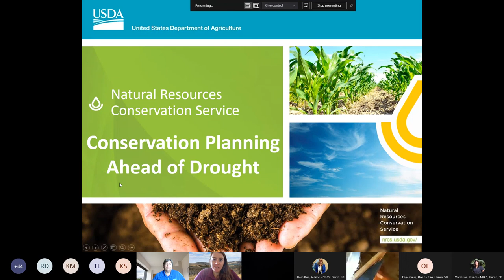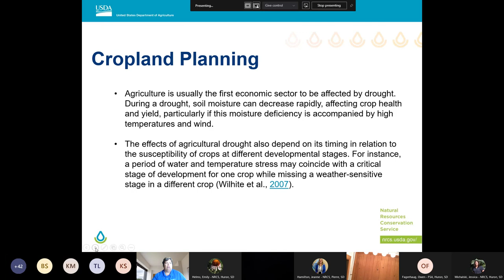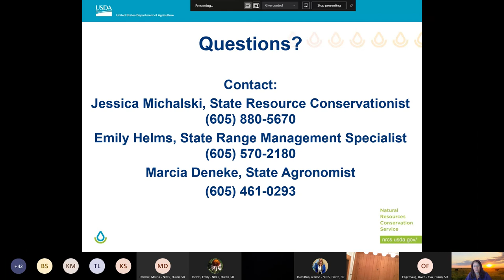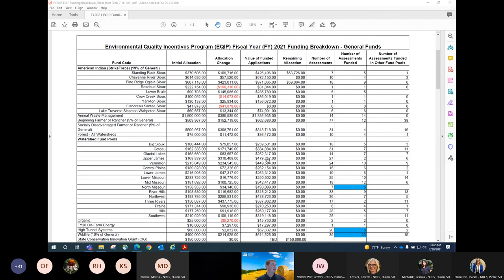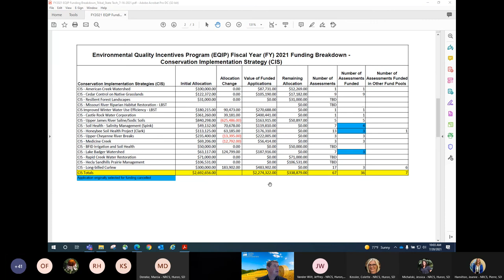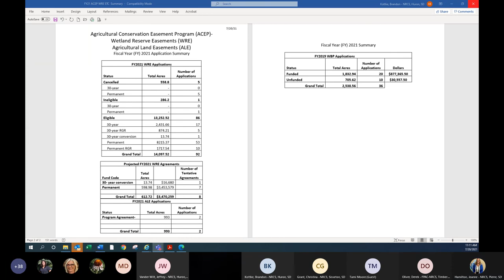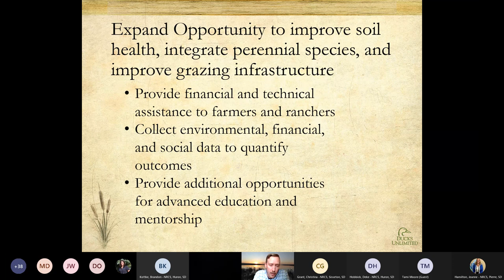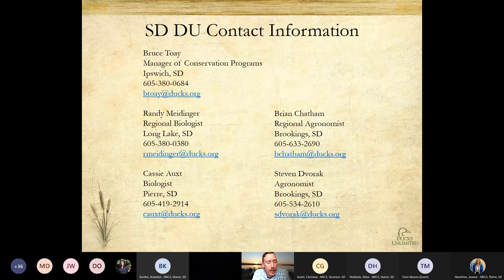State Technical Committee (STC) SD NRCS meeting July 20, 2021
The USDA is an Equal Opportunity Provider, Employer and Lender.